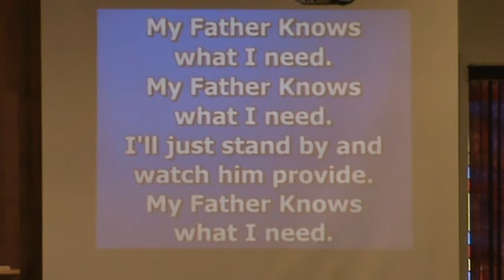My Father Knows What I Need part two